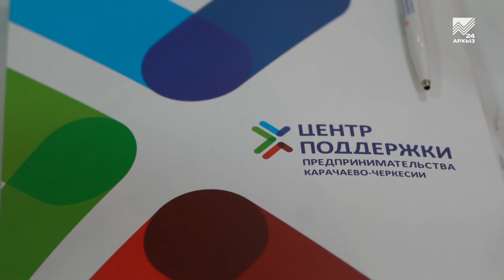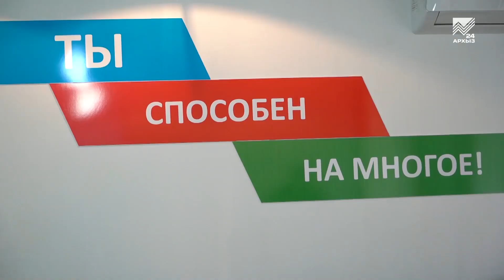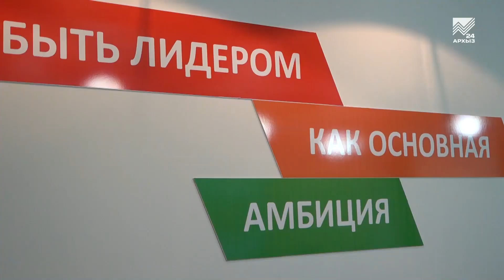Азербайджанские бизнесмены приехали в Черкесск с крупным контрактом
Новый виток экономического развития. В Карачаево-Черкесию прибыла азербайджанская бизнес-миссия. Ее цель — налаживание деловых контактов и покупка продукции местных предприятий. И в первый же день азербайджанские бизнесмены подписали крупный экспортный контракт с компанией «Пюьр Продакшен». По мнению экспертов, эта сделка успешным залогом развития деловых отношений и экономического развития региона в целом.